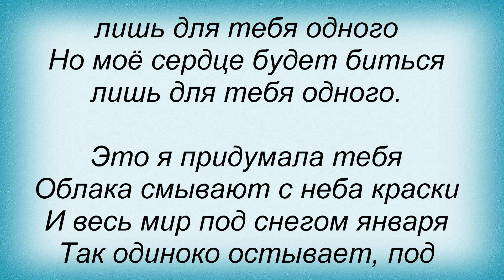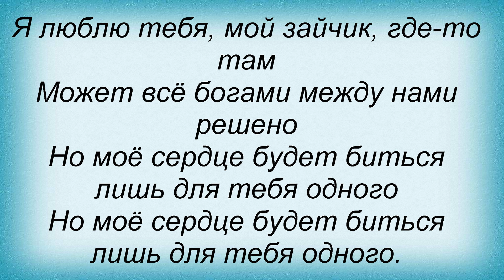Слова песни Нюша - Зайчик мой